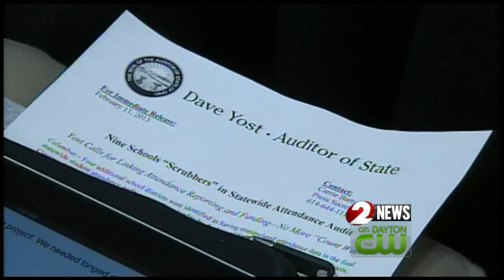Ohio Auditor lists Northridge as one of four new districts involved in "scrubbing" investigation